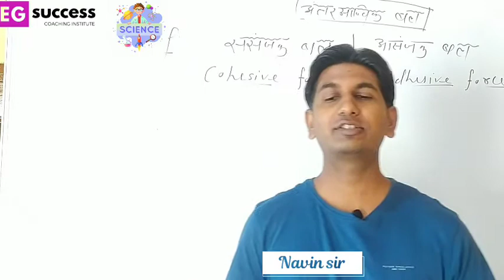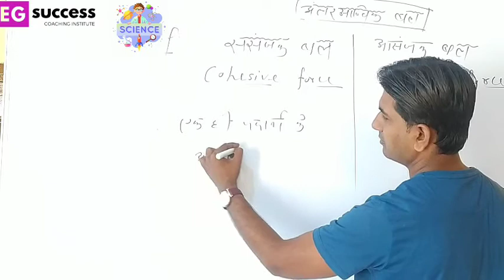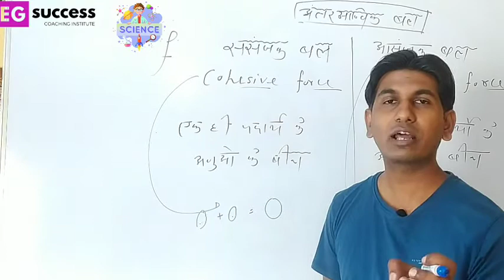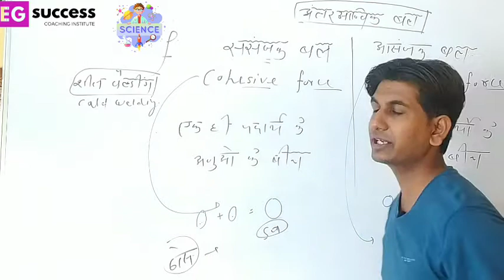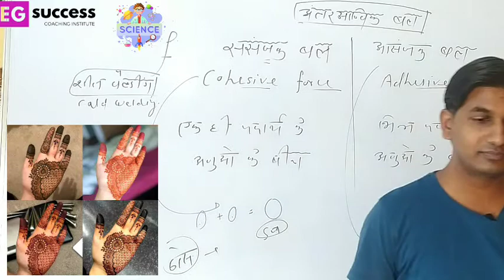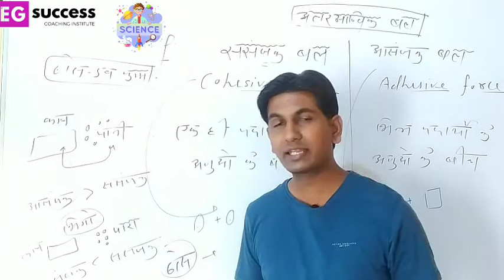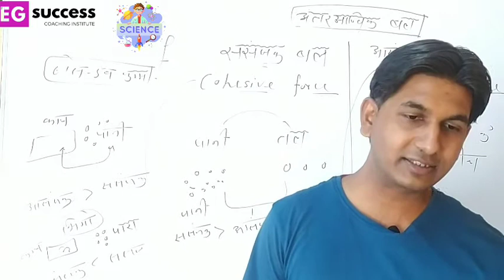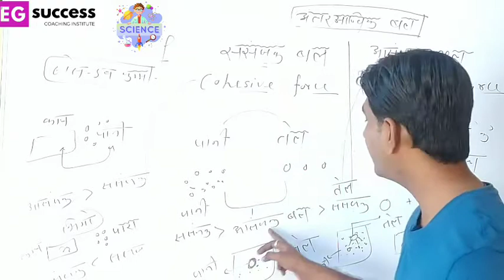सामान्य विज्ञान। General science । lecture -11। MPPSC । MP पुलिस। व्यापम । रेलवे। group D।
For All competitive Exams notes join telegram
सभी प्रकार की प्रतियोगी परीक्षाओं के फ्री क्लासेस और  नोट्स पीडीएफ में उपलब्ध है नीचे दी गई लिंक पर क्लिक कर ग्रुप जॉइन करें।

We are providing free online classes for
RAILWAY NTPC GROUP D
BANK IBPS
MP POLICE
MPTET VARG 3
INDIAN ARMY
AIR FORCE
NAVODAY ENTRANCE EXAM
VYAPAM PEB EXAMS
MP EXAMS
MP SI
शिक्षक भर्ती परीक्षा वर्ग 3
# मध्य प्रदेश पुलिस
व्यापम परीक्षा

We are belive in learn with concept not short ways. We provide to student conceptual learning with success full planning for exams.
We create to mind set of students for achive targets.

We are providing different subjects for
competitive exams

mathematics without formula
Genral knowledge
child development and pedagogy
Hindi grammar
English grammar
बाल विकास और शिक्षाशास्त्र
सामान्य ज्ञान
सामान्य विज्ञान

Instragram.com/eg.success.coaching

Regards
EG success coaching